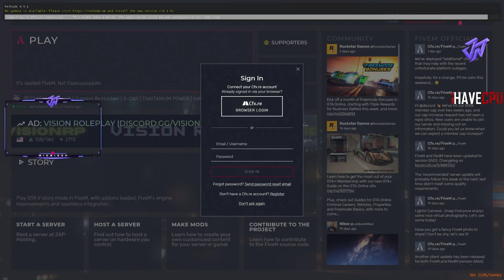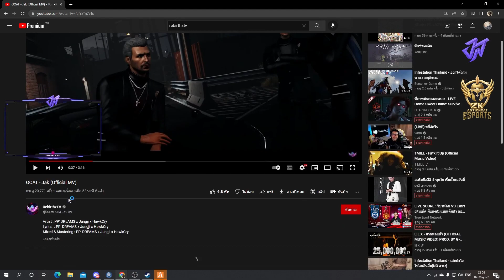เมื่อโจนาธารDWรีแอคชั่นเพลงใหม่ของแก๊งJAK แนวร็อคร้องโครตมันส์ถึงกับขนลุก | GTAV | EP.4716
Janangkaan Steamers